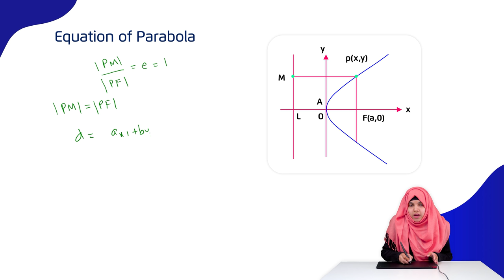High Quality Video Lectures for Matric & Intermediate | Lectures Showreel | tutoria.pk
tutoria.pk is Pakistan’s first digital platform that takes students of Matric and Intermediate on a spellbinding e-learning journey. Our interactive content takes inspiration from traditional learning methods and incorporates modern techniques for students around Pakistan.

We offer past paper solutions for all subjects, explanatory MCQs, in-depth Q&As, and animated Video lectures so students can secure their futures. The material has been compiled by industry experts who have worked hard to ensure excellence with each answer. tutoria.pk is Pakistan’s first e-learning platform that is revolutionizing the concept of board exam preparation one solved query at a time.

Every year board exams determine the faith and standing of thousands of hopeful candidates which have placed many in compromising positions due to Coronavirus. tutoria.pk is offering reliable study solutions for students of Matric and Inter from home. So what are you waiting for?

to get the online exam preparation content that makes your life easier